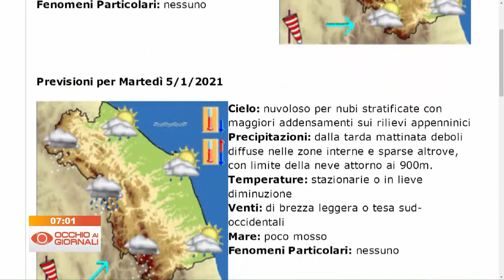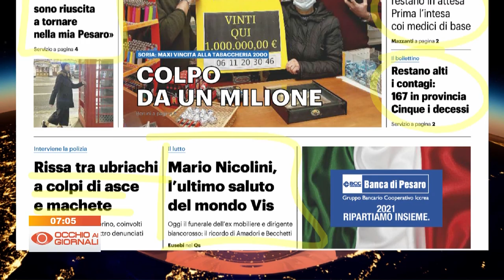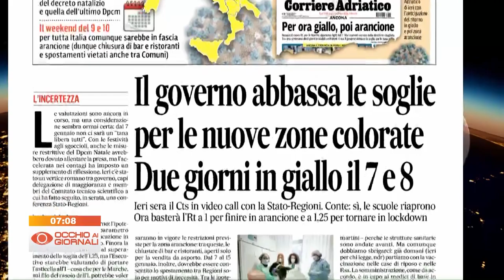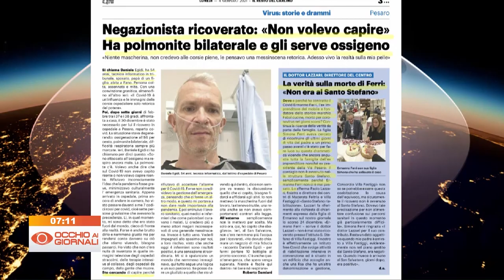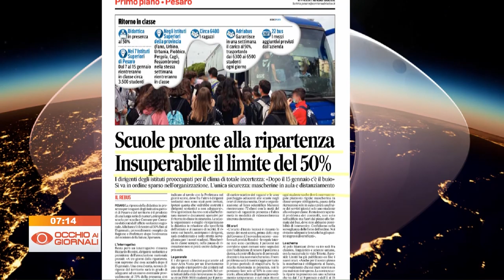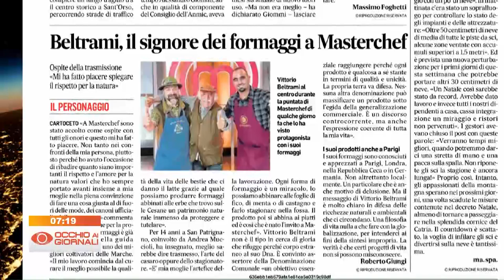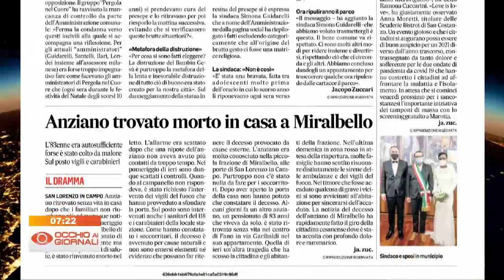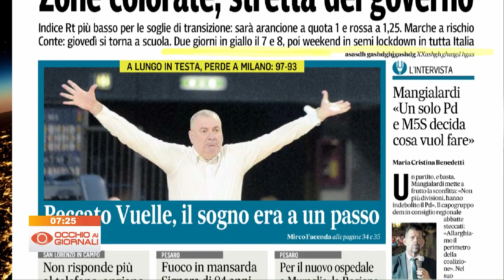Occhio ai Giornali 4 gennaio 2021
Occhio ai GIORNALI: la rassegna stampa di FanoTV con i quotidiani Corriere Adriatico e Il Resto del Carlino.